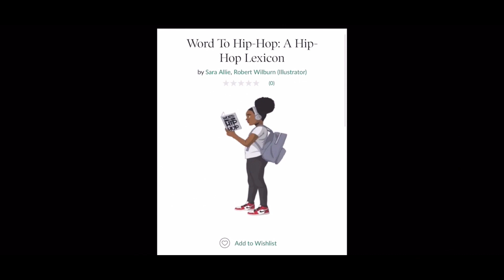Verzuz: Jim Jones vs Pusha T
We decided to do an impromptu versus battle between Pusha T and Jim Jones. Let’s see who wins this.